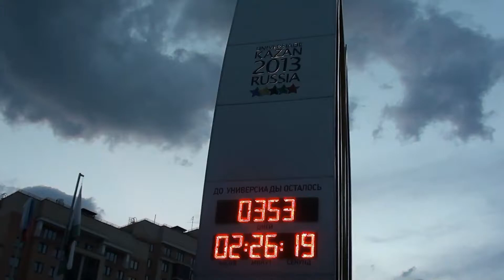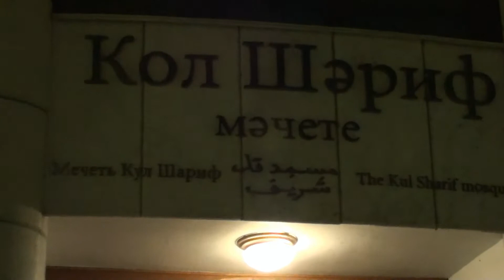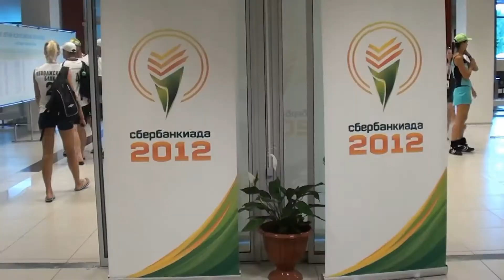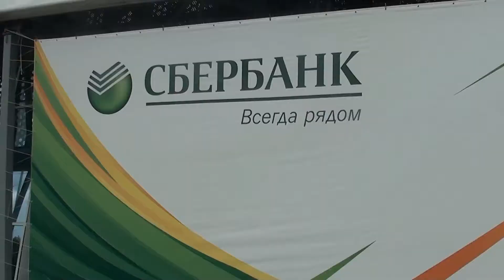You're woman - СБЕРБАНКИАДА 2012 - арТзаЛ